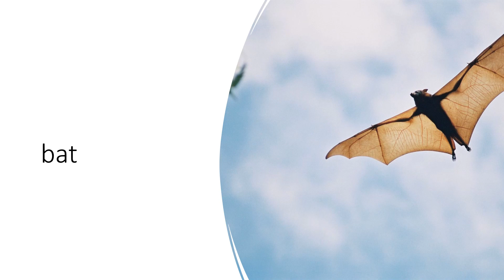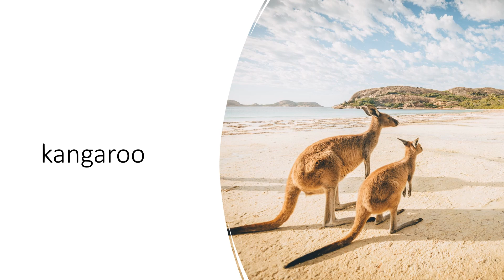Animal world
some animals names with beautiful pictures